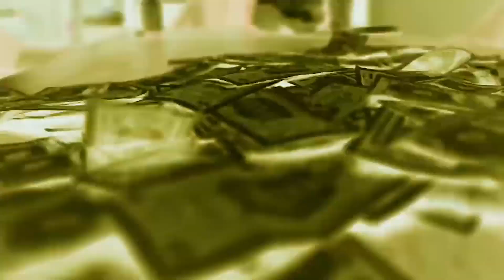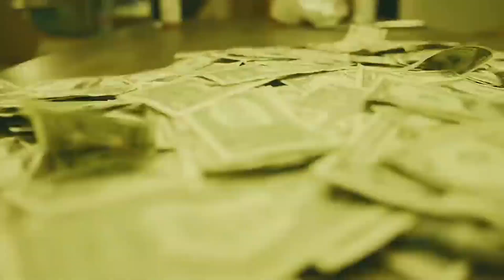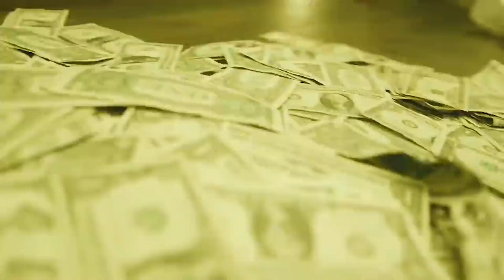FREE FOR PROFIT💫HYPERTRAP TYPE BEAT YEAT x KANKAN x KEN CARSON x LOVV66 хайпер "VVS ASS"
NAME: VVS ASS(HYPERTRAP 145, Gmin)

БИТ ДОСТУПЕН БЕСПЛАТНО ДЛЯ КОММЕРЧЕСКОГО ПОЛЬЗОВАНИЯ С УКАЗАНИЕМ ПРОДАКШЕНА В НАЗВАНИИ ТРЕКА ИЛИ В ПОСТЕ СООБЩЕСТВА - (prod. by CEO wav x swisha)

ЕСЛИ ДИСТРИБЬЮТОР ИЗ ВК, ГОВОРИТЕ - "НЕ РЕГИСТРИРУЙТЕ ТРЕК С КОНТЕНТОМ ID!"

ВАЖНО: чтобы скинул мп3, надо написать в тг с ссылкой на бит с ютуба или скачать с вк самостоятельно, на ютубе качество хуже. Если надо Wav оно стоит 199 руб (ЕСЛИ ВЫ ХОТИТЕ ПОДДЕРЖАТЬ МОЕ ТВОРЧЕСТВО, ПОКУПАЙТЕ ВАВКУ)